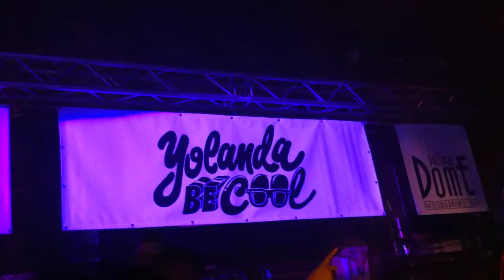Yolanda Be Cool Lice @ PraterDome Vienna 03.09.2010 Part 4